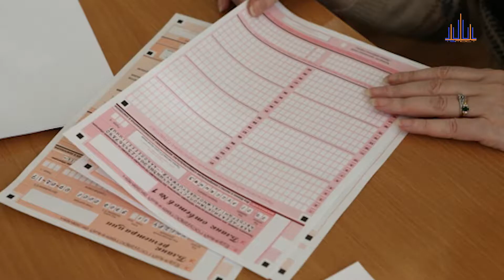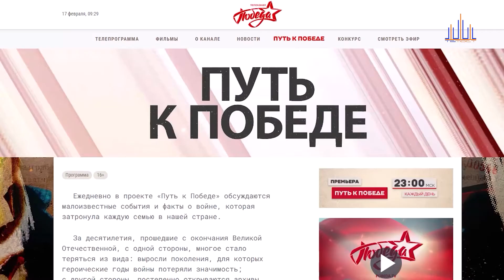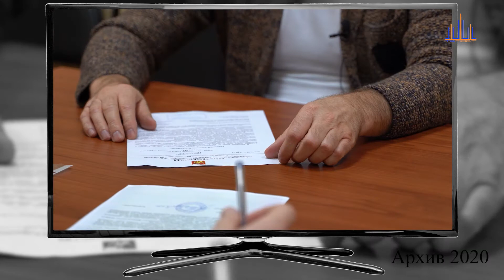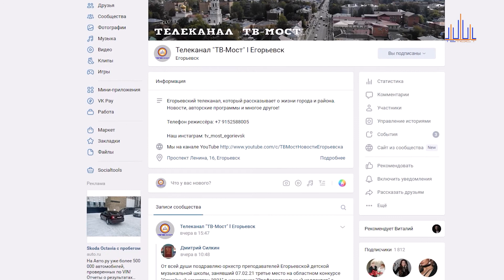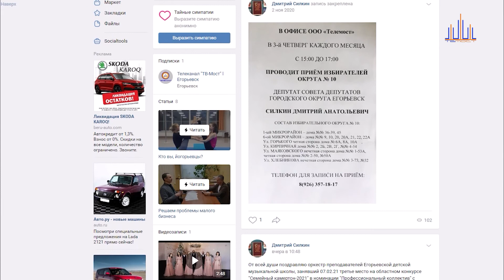Программа «Кругозор». Выпуск № 63 (от 19 февраля 2021 года) Егорьевск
- Отчёт о деятельности депутата Совета депутатов Дмитрия Силкина